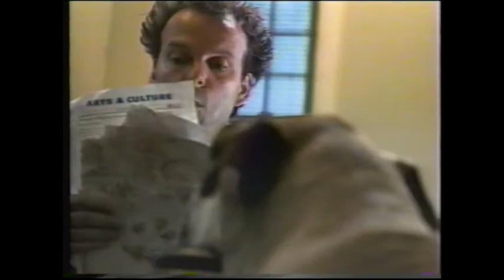HP: Instant Delivery (2001)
All copyrights are held by the original owner.